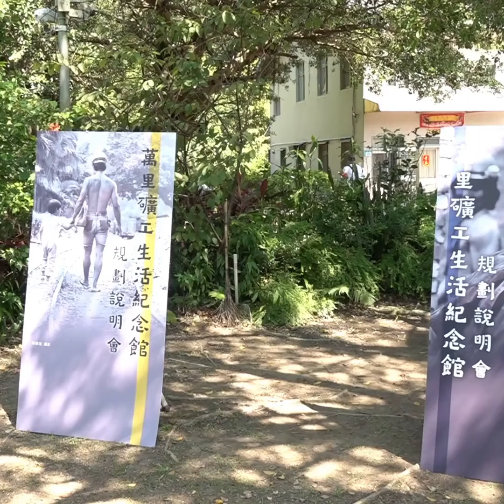President Lai marks 100 days in office with family home’s museum announcement